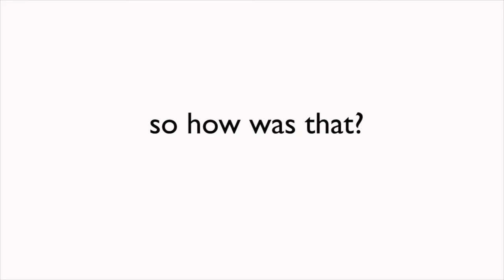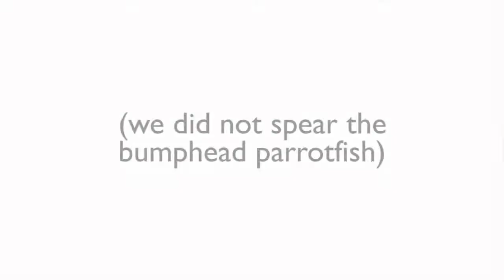The Drew Crew go gathering fish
Dr Joshua Drew from Columbia University leads a team of researchers to Fiji in July 2013 to make a collection of coral reef fish destined for the American Museum of Natural History. Here's the team on their first collecting foray.